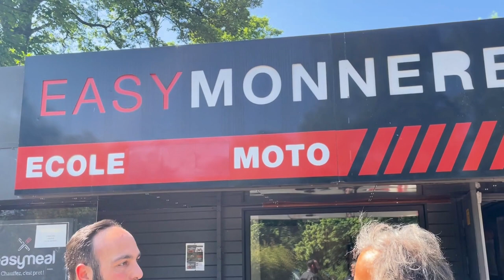Essai du Peugeot XP400 GT Avec Philippe Monneret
Essai et avis de Philippe Monneret du nouveau Peugeot XP400 GT, ancien pilote de moto français et fondateur de la moto école Easy Monneret.
Moto école Easy Monneret numéro 1 de la formation 2 roues en France